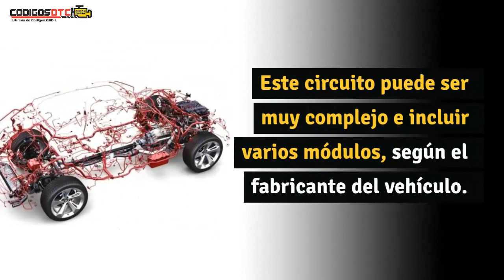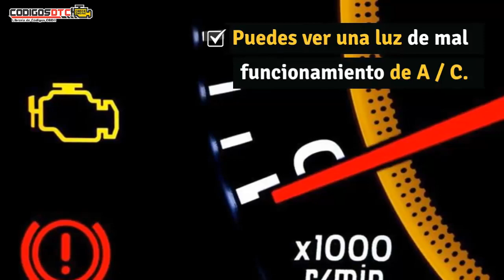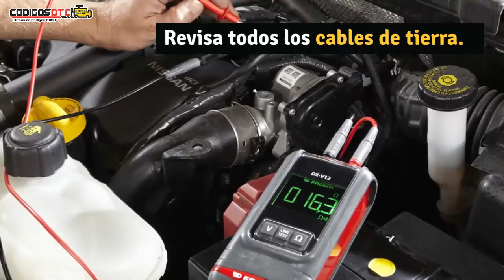P0645 ✅ SÍNTOMAS Y SOLUCIÓN CORRECTA ✅ - Código de falla OBD2